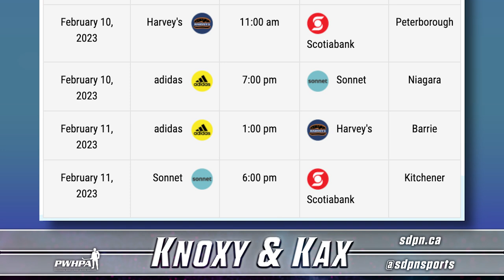Hannah Brandt & Savannah Harmon | Knoxy & Kax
On this episode of Knoxy & Kax, Liz is joined by Hannah Brandt and Savannah Harmon! They chat about the Harvey's vs Sonnet rivalry, playing hockey through college, playing for Team USA, winning gold in 2018, and much more!

Follow Hannah Brandt: Instagram: @hannahbrandt22 Twitter @hannahbrandt16

Follow Savannah Harmon: Instagram: @Savannah_Harmon Twitter: @Savannah_Harmon

Catch up on Knoxy & Kax: sdpn.ca/knoxyandkax

Visit sportsInteraction.com/sdpn for more